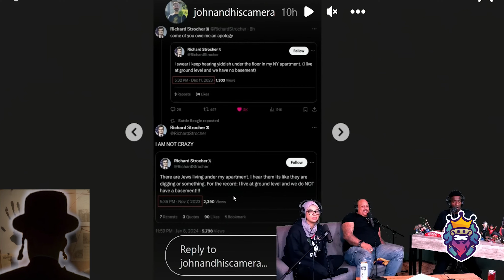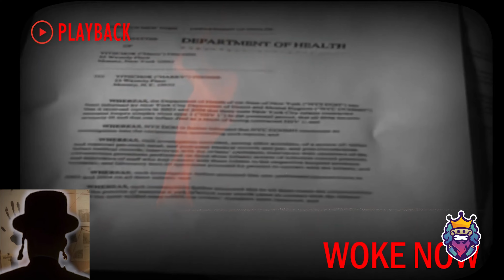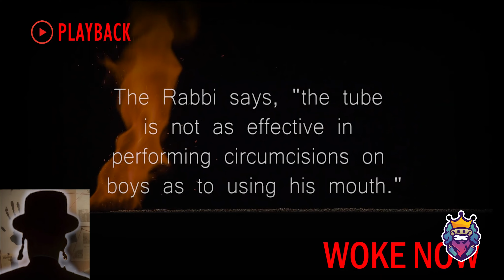Zionism | NYC Secret Tunnels and A Childs Mattress? (4K)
January 8th, 2024 ..this went viral!

What was up with the Synagogue in Crown Hieghts in Brooklyn and a child’s mattress 😬 ..what is up with Zionist and Children?

Why are your children being target in general?

Correlation and Patterns reveal all👌🏾